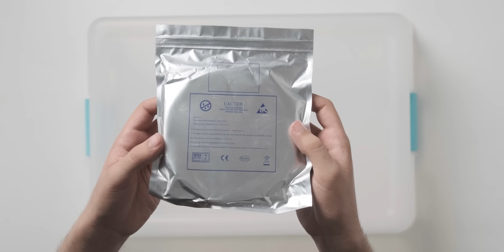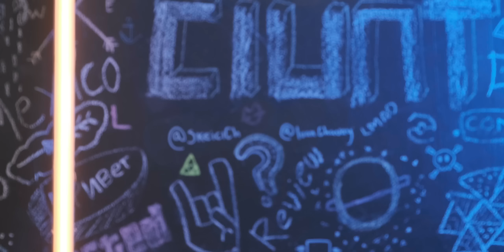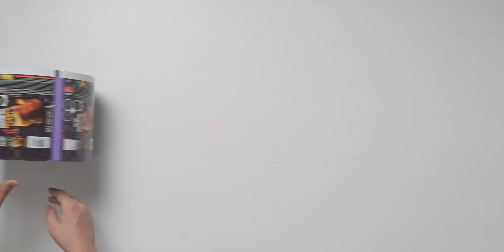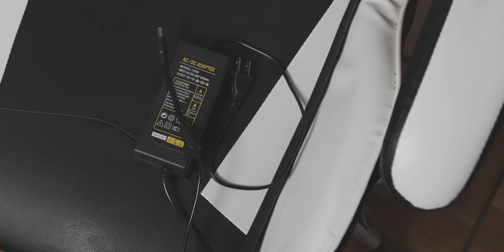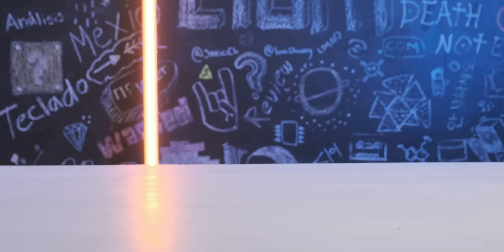Restaurando PLASTICOS AMARILLENTOS ⚡️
Viendo que muchas de las consolas que hemos comprado en el tianguis están amarillas, hemos decidido hacer algo para restaurar estas joyitas y blanquear el plástico amarillo, ¿lo lograremos?

COSAS QUE USAMOS PARA BLANQUEAR PLASTICO AMARILLENTO:
- Tira de iluminación UV 12V 5M
- Eliminador corriente 12V 5A
- Peróxido de hidrogeno (agua oxigenada), se recomienda que sea al 12%
- Cables alimentación
- El cable para conectar la tira led simplemente lo pedí como "cable bicolor 18 AWG"
- Thermofit (o más barato en AliExpress
- Cinta aluminio
- El Plástico de Pelón Peloneta ni idea de como se pida :/

OTRA HERRAMIENTA:
- Estación para soldar Weller
- Destornillador eléctrico Wowstick 1F+
- Pist. calor Stanley